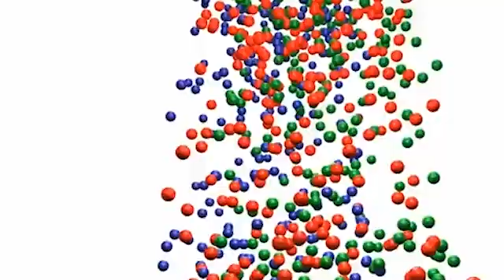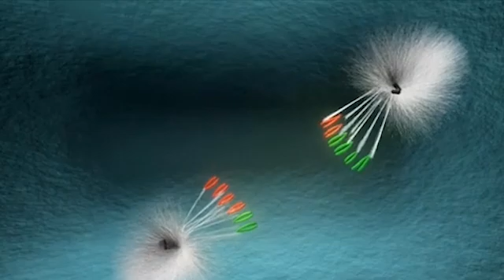James Webb Telescope Announces DECLASSIFIED Images of Pluto 1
"James Webb Telescope Discovers GIANT Collision with Neptune!"